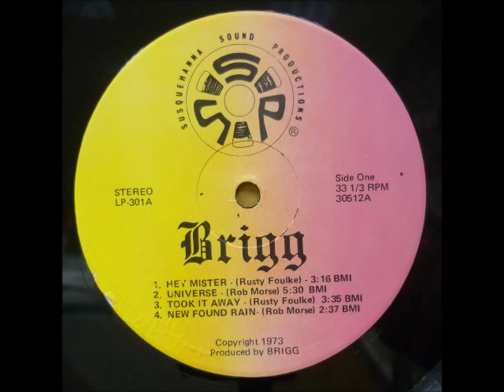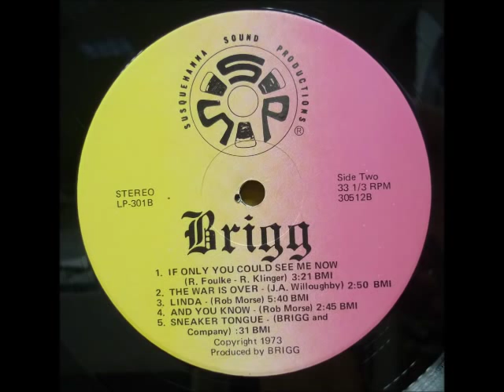Brigg - Universe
BRIGG - BRIGG (USA-1973) Susquehanna Sound Productions- LP 3001

 PERSONNEL:

 RUSTY FOULKE-vcls,gtr
 ROB MORSE-acoustic,gtr,vcls
 JEFF WILLOUGHBY-bs,flute,piano,vcls

 SIDE ONE

 1-HEY MISTER
 2-INIVERSE
 3-TOOK IT AWAY
 4-NEW FOUND RAIN

 SIDE TWO

 1-IF ONLY TOU COULD SEE ME NOW
 2-THE WAR IS OVER
 3-LINDA
 4-AND YOU KNOW
 5-SNEAKER TONGUE